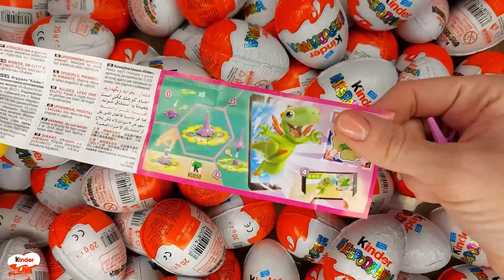NEW!!! 300 Yummy Kinder Joy Surprise Egg Toys Opening A Lot Of Kinder Joy Chocolate ASMR #283